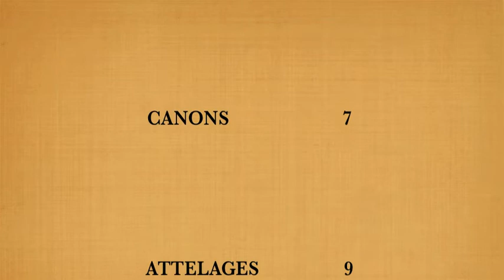Soldats de Plomb